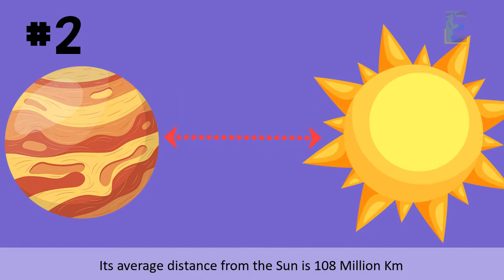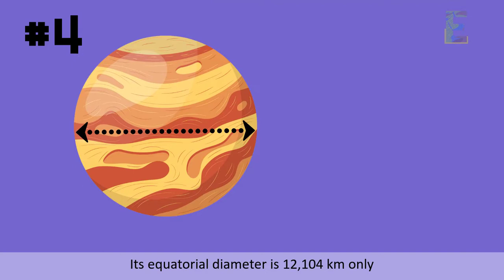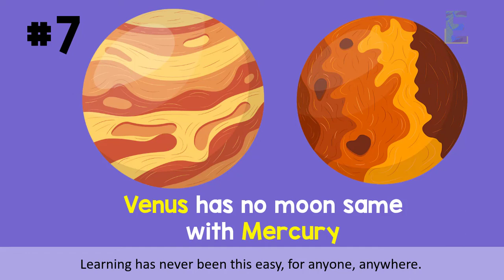7 Facts You Need to Know About Venus | Animation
This video explains "7 Facts You Need to Know About Venus" in a fun and easy way.